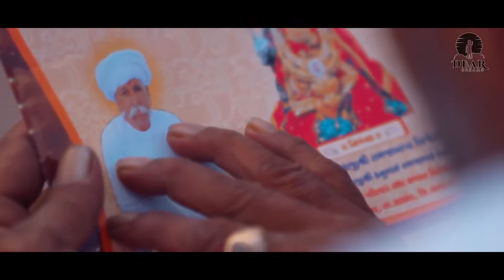ભા અેજ ભગવાન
jay ma meldima motan ni meldi ma